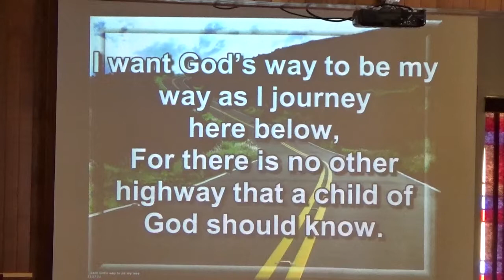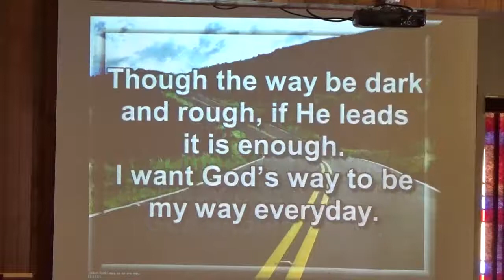Benediction, I Want God's Way to be My Way